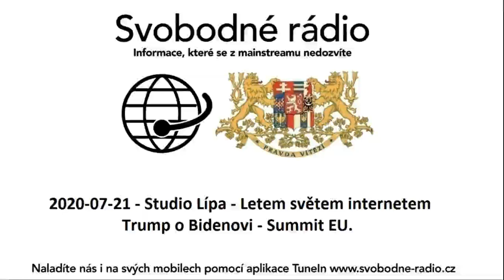2020-07-21 - Studio Lípa - Letem světem internetem - Trump o Bidenovi - Summit EU.